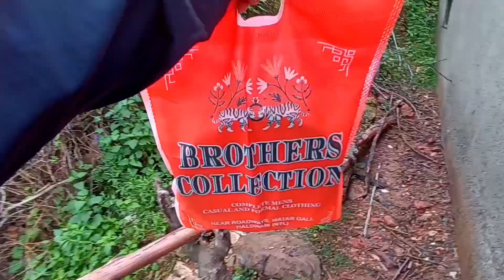Jungle Party😋in the hills, aaj to mja aa gya jungle me 😍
Jungle party in the hills.